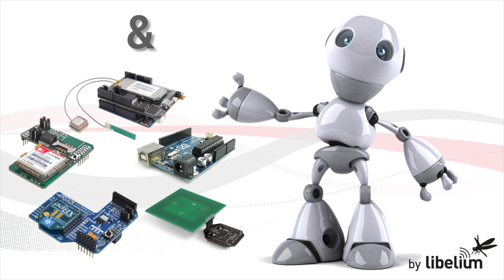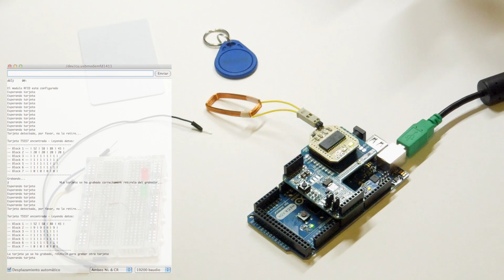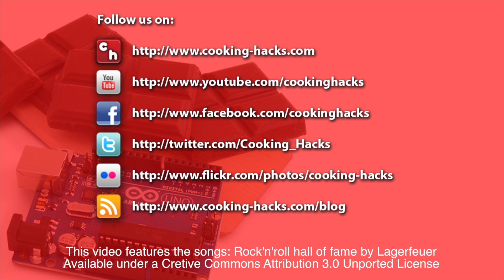RFID 125 kHz module for Arduino Tutorial [English Subtitles]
Hi friends!
Today we have a review of RFID modules for Arduino. They'll provide us a big number of possibilities  in our projects. In this video you will find how to use our RFID 125 kHz Module for Arduino.

[Spanish]
Hola amigos!
Hoy os traemos un review sobre los módulos RFID disponibles para nuestro Arduino y las posibilidades que nos van a ofrecer para nuestros proyectos.